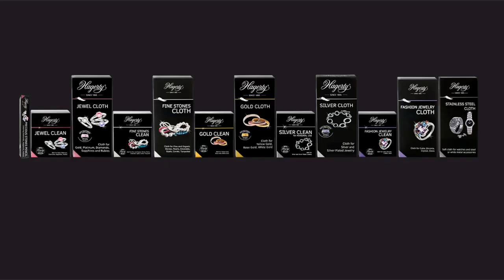LAVAL Europe - Silver Clean Hagerty® 601170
Le Silver clean est un bain pour les bijoux en argent et métal argenté.
Fourni avec son panier et sa petite brosse.

Son bac d'immersion permet de rendre son éclat au bijou en moins d'une minute.
Incorporation d’agents anti-ternissures
carton de 12 pots
170 ml

Laval Europe est le fournisseur partenaire des horlogers - bijoutiers depuis 1878.